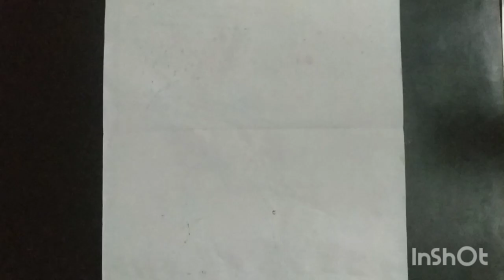Father's Day Drawing Idea | Gift For Father's Day | HandMade Gift For Father's Day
Hey guys so this is a video in which u can get an idea what to give to your father on father's day .also a 2nd part is also coming so stay tuned
Colours used : domz oil pastels , black water colour